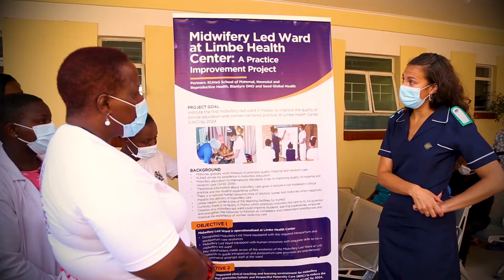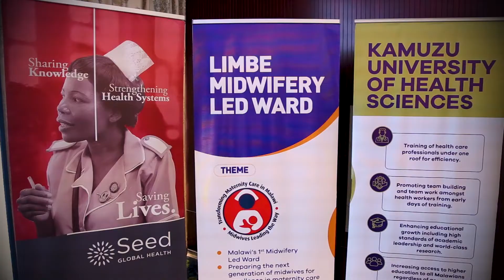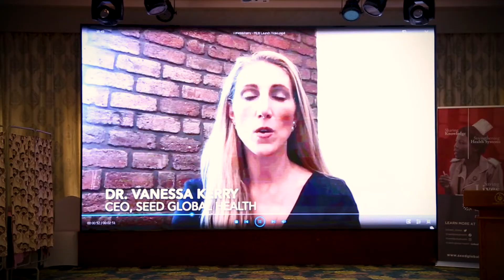Limbe Midwifery-Led Ward Launch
Two years ago, Kamuzu University of Health Sciences partnered with Seed Global Health to transform maternity care nationally through reinstituting Malawi's first and only midwifery-led maternity ward. On 4th November, the new Limbe Health Centre Maternity Unit opened at last.

Through our collaboration, we have created a women-centered birth environment where expectant mothers will receive high-quality services. The ward will also enable university faculty and practicing midwives to model, teach, and practice respectful and responsive maternal care.